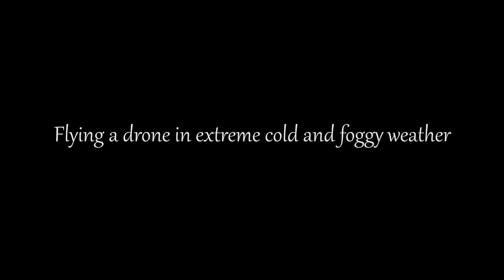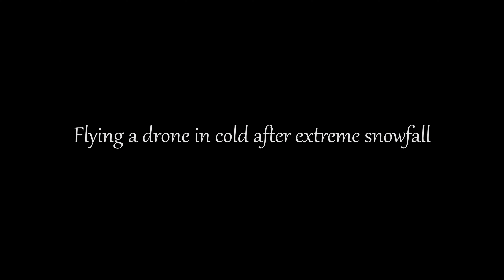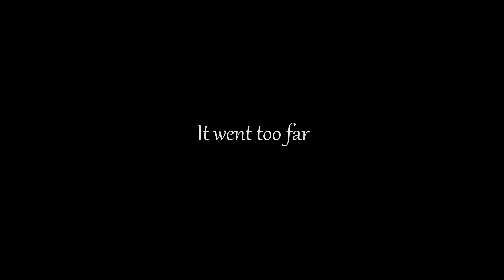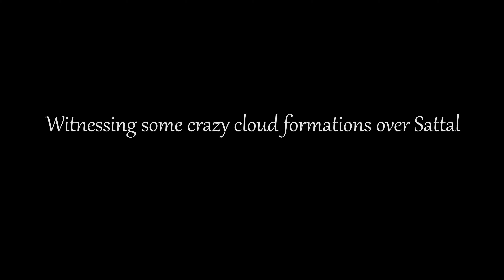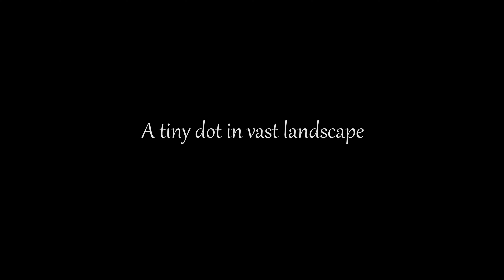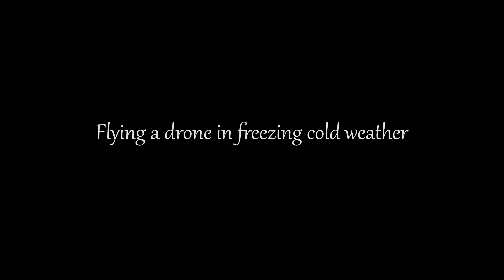Best Aerial Shots till now!! || Extreme, Amazing and Challenging 🔥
This video is a kind of compilation of some of my best aerial shots.